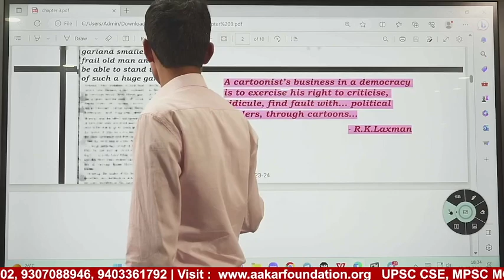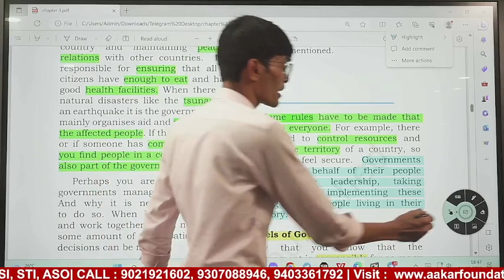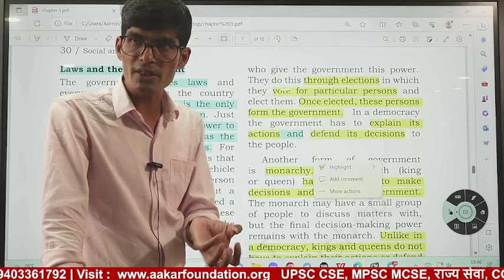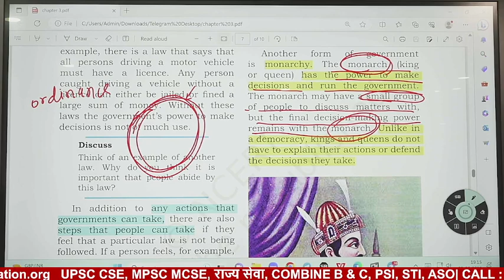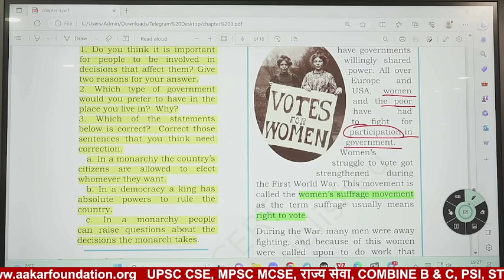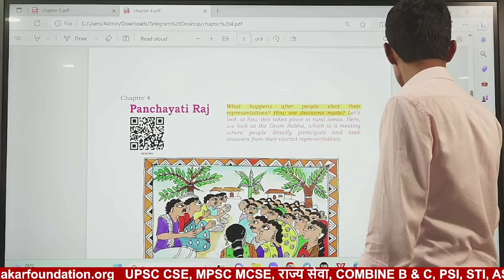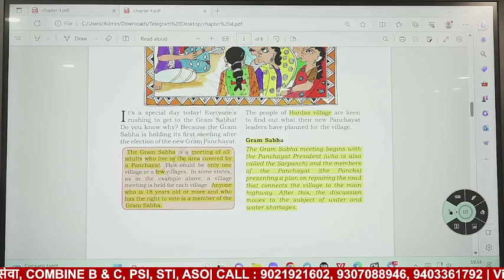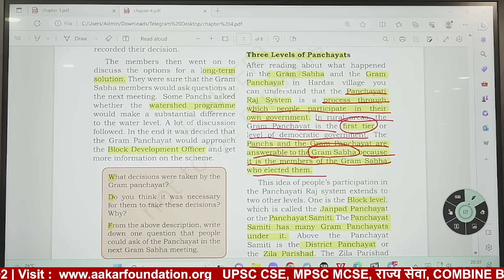UPSC CSE 2024 | L3 NCERT (Class 6 & 7) : POLITY | BY YOGESH DHAKATE SIR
212, Above UNION Bank, Opp. Keshav Dwar, Near Reshimbag Ground, Nagpur.